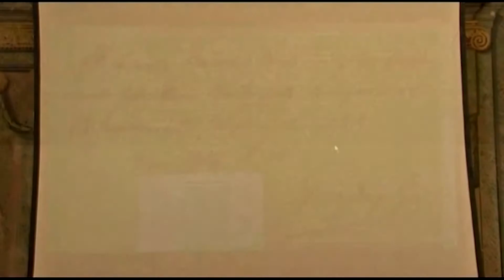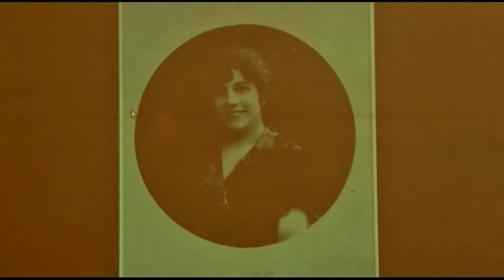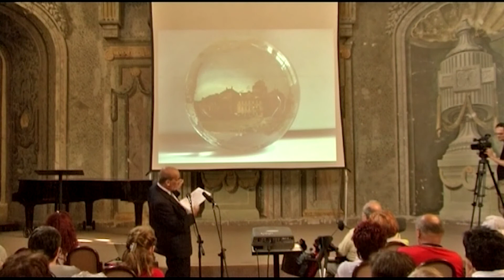Egri Séták Kiss Péter Munkácsi Mihálytól a honfoglalás kori leletekig – az egri líceum /2009.05.29/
Egri Séták Kiss Péter Munkácsi Mihálytól a honfoglalás kori leletekig – az egri líceum

Műsor: Líceumi Katedra

Készítette:
Bók Tamás
Orosz Richárd